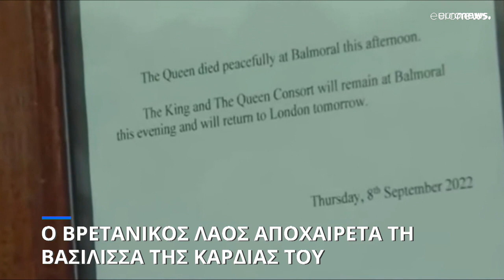Τι ακολουθεί μετά τον θάνατο της Βασίλισσας Ελισάβετ - Η τελετή ενθρόνισης και το 10ημερο πένθος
Όλο το τελετουργικό μέχρι την κηδεία της Βασίλισσας στο κάστρο του Ουίνδσορ